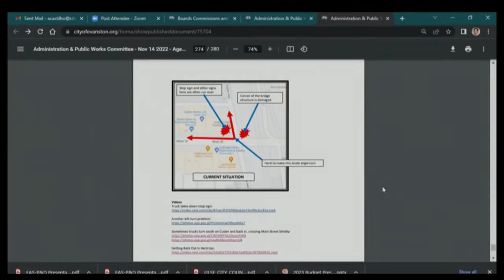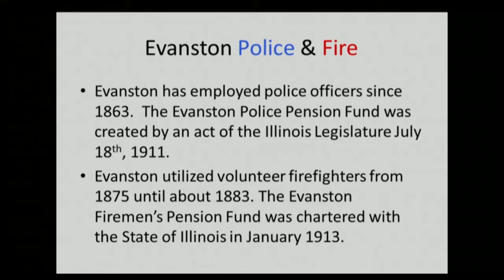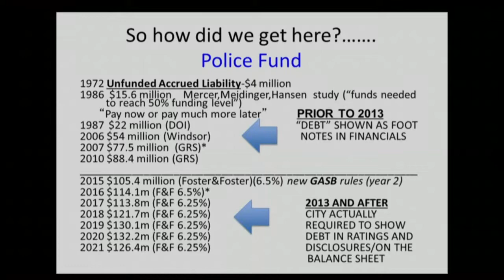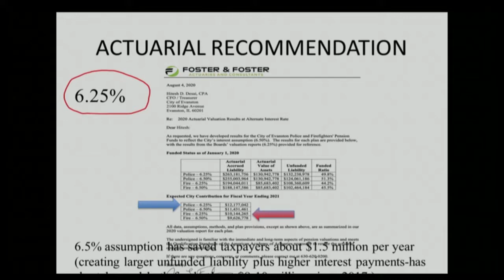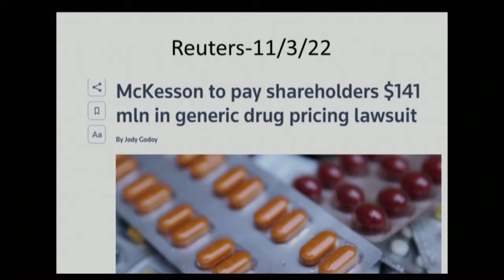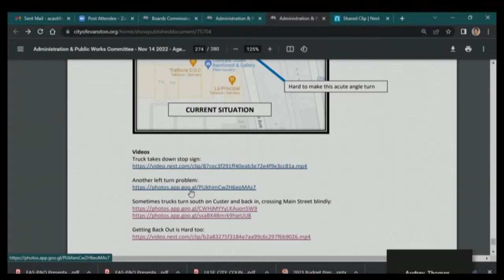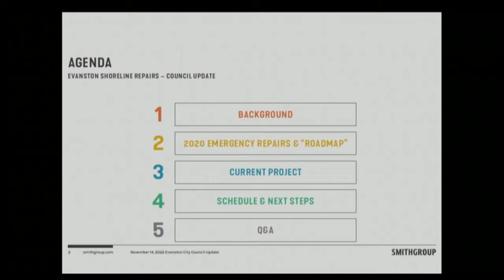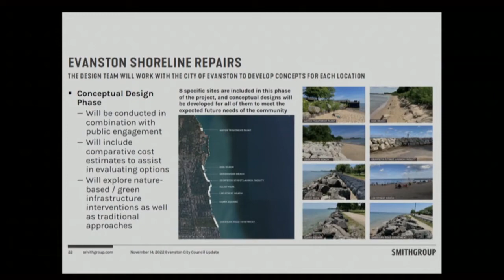Administration and Public Works Committee Meeting 11-14-2022